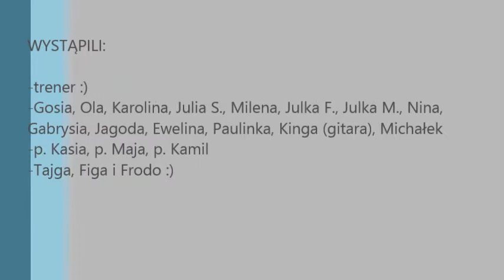Obóz jeździecki Golędzinów 2014 turnus I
Pamiątkowy filmik z I turnusu obozów jeździeckich w Ośrodku Jazdy Konnej "J. Krysmann" w Golędzinowie.